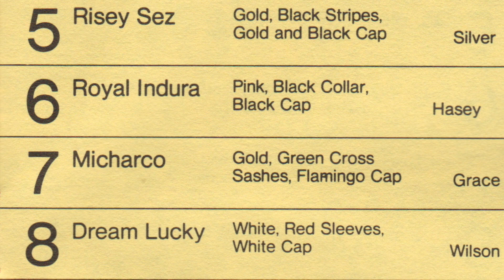They're At The Post - Race 7 - Outcome 2 / 8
They're At The Post was an at-home horse racing simulation game from 1976. It came with fake money, betting slips, the works -- everything you would get at a real race track. (Well, except a real race track would use REAL money.) The complete game included four records, each side with one race, but with *eight grooves* per race, one groove for each horse. The groove the stylus landed on determined which horse won the race.

This is one of 8 possible outcomes from the seventh race (record 4, side 1) -- sorry, no spoilers. :) (The racing program does not include the jockeys' first names, so the spelling might be off.)

The horses (and jockeys):

Victorian Lady (Robbie Hayes)
Fleet Ardith (Casey Kerr)
Nearhan (Jimmy Walter)
Becky Dear (Pat Mess)
Risey Sez (Nieve Silver)
Royal Indura (Debbie Hasey)
Micharco (Laurie Grace)
Dream Lucky (Meryl Wilson)